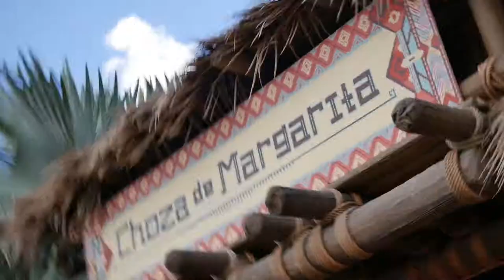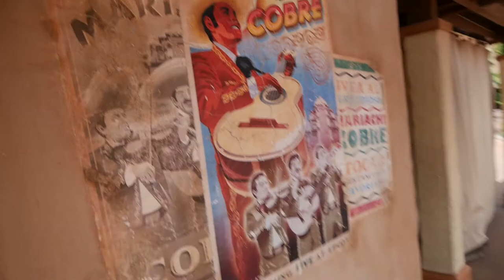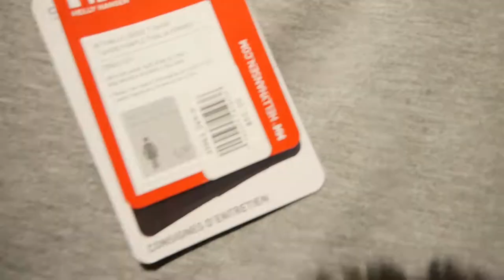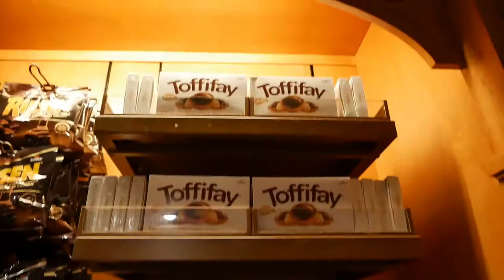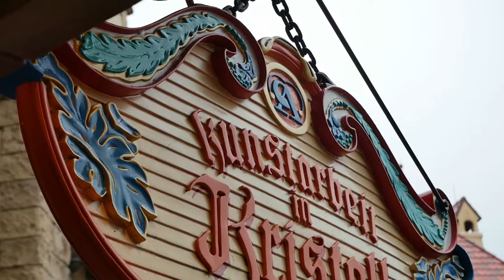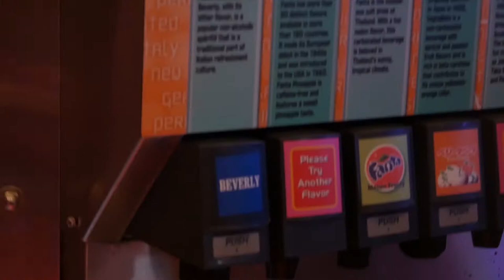What Is Happening At Epcot | The Quiet Before Food & Wine | Vlog 2018.061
Taking in a chance to check out Epcot before the madness of the Food and Wine Festival starts!